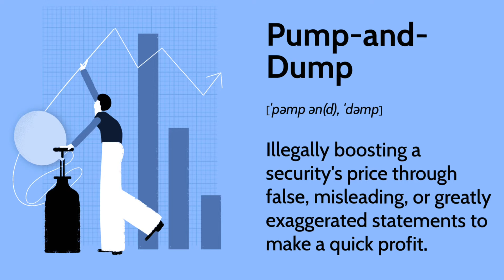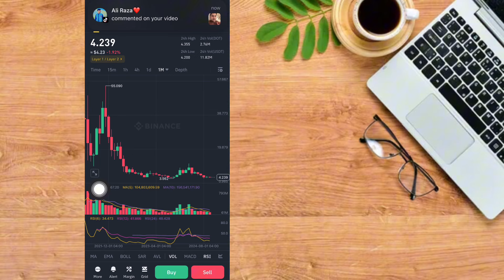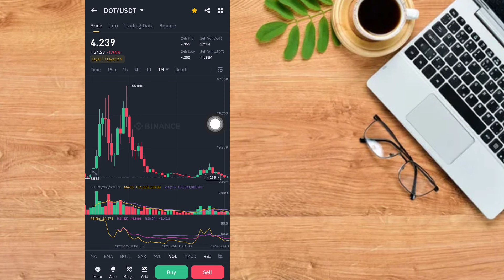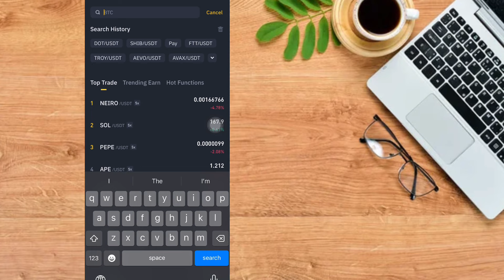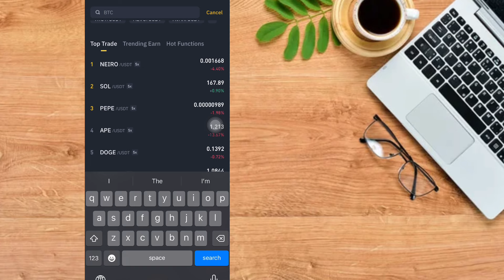Can Shiba Inu Really Hit $1? Shocking Price Predictions for 2024 | New crypto update | Shib Inu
🔥 In this video, I’m diving deep into the BIG questions on everyone’s mind! 🔥

👉 Can Shiba Inu (SHIB) reach $1? 💰 Is this just hype, or could we actually see SHIB hit this insane milestone?
👉 Will the crypto market pump in the upcoming days? 📈 Are we on the verge of a major breakout, or should we be cautious?
👉 Is NOW the right time to invest in crypto? 🧐 If you’re thinking about jumping in or increasing your investments, don’t miss this breakdown!
👉 Plus, I’ll reveal ONE life-changing coin 💥 that could transform your financial future in the long term.

🚀 Whether you're a crypto newbie or a seasoned investor, this video will give you everything you need to navigate the current market! Make sure to watch until the end for my #1 coin pick that you won’t want to miss!